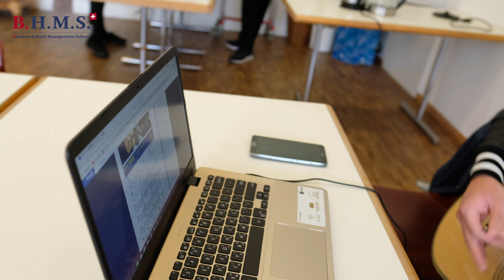Семь причин учиться за рубежом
Образование за границей даст вам гораздо больше, чем просто хорошее образование